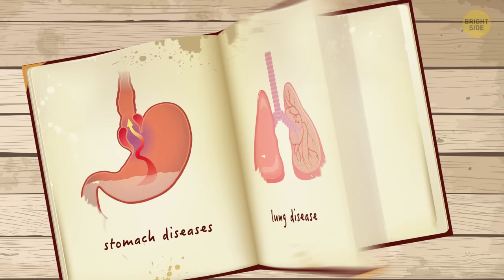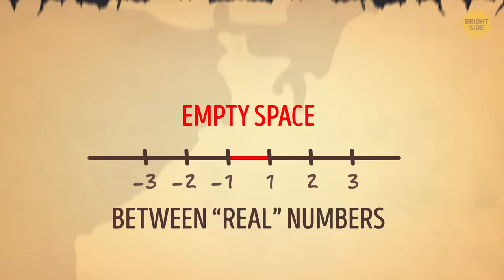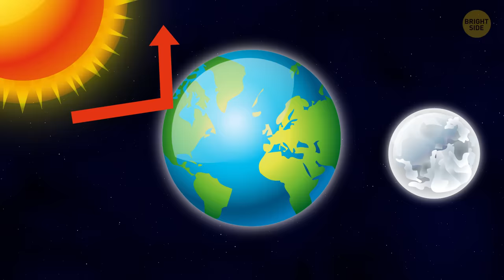9 Awesome Facts About India Tourists Can't Believe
Long ago, when giant lizards roamed the Earth and Netflix wasn’t around, the Asian continent got crashed into by an unexpected visitor that ended up being a life-long neighbor. I’m talking about India and its fascinating history since its days as a massive piece of land floating in the ocean!

TIMESTAMPS:
Advanced Surgery from Ancient Times 0:29
The First Diamond Dealer 1:26
One of the Earliest Civilizations 2:18
A Civilization Ahead of Its Time 3:12
The Most Important Number 3:58
Clean Hair 4:38
Math and Astronomy Genius 5:28
The Guru of Games 6:15
Humble Island Beginnings 7:07

SUMMARY:
- If you think plastic surgery is a modern convenience, you’re up for a big surprise. India had it covered more than 2,500 years ago, way back in the 6th century B.C.E.!
- Up until the early 18th century, India was the only source of diamonds in the world. According to the Gemological Institute of America, these precious stones were first discovered and traded in the 4th century B.C.E.
- Civilized urban life as we know it dates back about 5,000 years in India. The Ancient History Encyclopedia says that, by 2600 B.C.E., dozens of towns and cities belonged to that civilization.
- Speaking of better social conditions, during the Vedic period, which lasted from about 1500 to 500 B.C.E., the Indian society was probably the most equal in the known world at that time.
- The concept of “zero” and the rules of its use were first invented in India at around the 7th century C.E. Before that, the idea of “nothing” hadn’t even been treated as a number.
- “Shampoo” is derived from the Hindi word “champo,” which means “to massage” or “knead.” And the first mention of this “head kneading” was by Greek historian Strabo back in the 4th century B.C.E.
- One of India’s greatest minds lived in the 5th century C.E. His name was Aryabhata, and he wrote a treatise on astronomy that became a foundation for many later studies.
- Do you play chess? Even if you don’t, you know what it is. But did you know that its ancestor was born in India too? The ancient game was called chaturanga, and it appeared at around the 6th century C.E.
- India wasn’t always a “subcontinent.” In the era of dinosaurs, over 100 million years ago, it was actually an island! It had broken off from a supercontinent and slowly but steadily traveled north, arriving to its present-day location in just about 50 million years.

East News